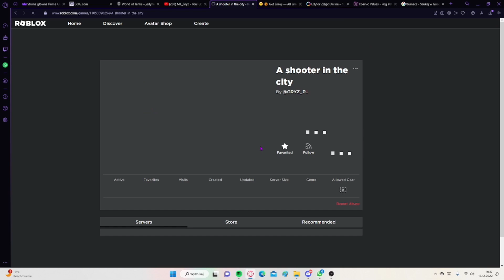Moja nowa gra w Roblox!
Pomysł: Gryz
Edit: Gryz
Edytor: CapCut
Miniatura: Gryz
Gra: Roblox
Jeśli to przeczytał5ś to napisz w komentarzach fajna gra to ja ci dam serduszko